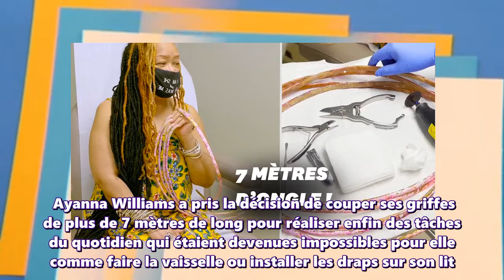L'Américaine Ayanna Williams était entrée en 2017 au Guinness World Records en 2017 grâce à ses ongl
L'Américaine Ayanna Williams était entrée en 2017 au Guinness World Records en 2017 grâce à ses ongles de plus de 7 mètres.